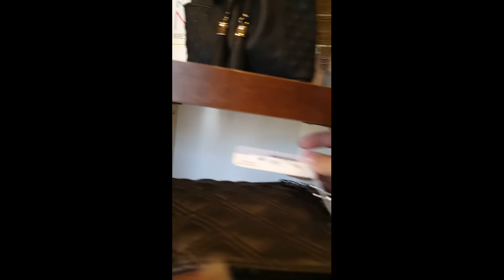Copy of charming charlie